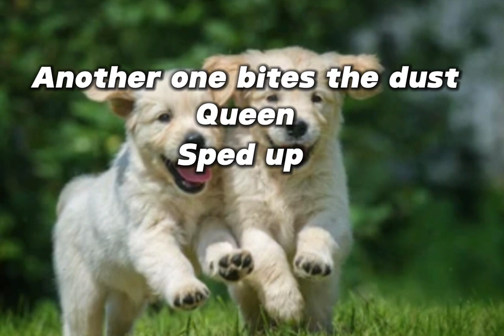Another one bites the dust-Queen